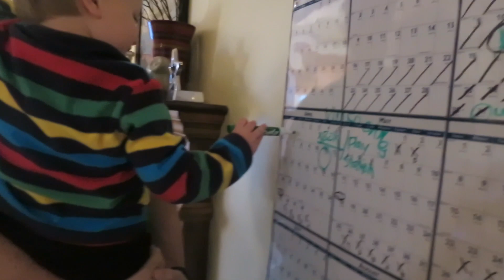Meet Liz Hurley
Date: 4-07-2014 - Day 50 of treatment for a Grade 4 Astrocytoma also called a Glioblastoma Multiforme. Alicia is finding out that some days her energy is up and sometimes it is down.  Tate got to play with the Trains.  Alicia got to meet local news anchor Liz Hurley.